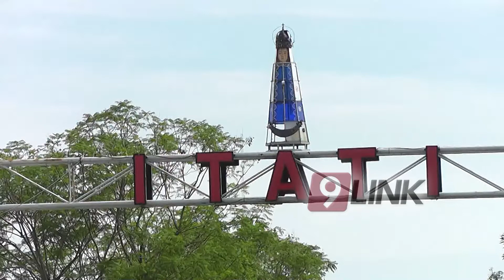C9 - Itati: La puerta de ingreso de la droga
NARCO-ITATI
SIGUE SIENDO LA PUERTA DE INGRESO DE LA DROGA
Diferentes fuerzas federales trabajan en la zona de Itati para tratar de combatir el narcotráfico,visto y considerando que fue y evidentemente sigue siendo la puerta de la droga al país.Gran cantidad de Marihuana fueron incautadas en los últimos días por funcionarios federales lo cual evidencia que los narcos siguen activos.El jefe de la Agrupación III de Gendarmería Nacional expresó que es difícil combatir el narcotráfico allí porque son organizaciones grandes.
JUAN JOSÉ KACERIC-CMDTE MAYOR JEFE AGRUP.III GEND.NAC.